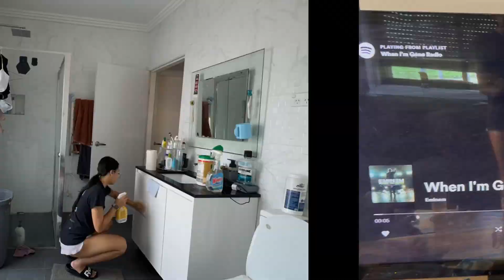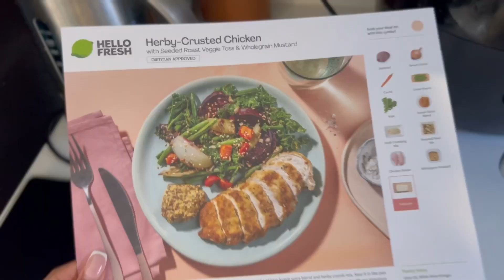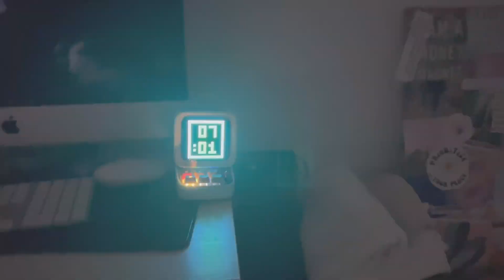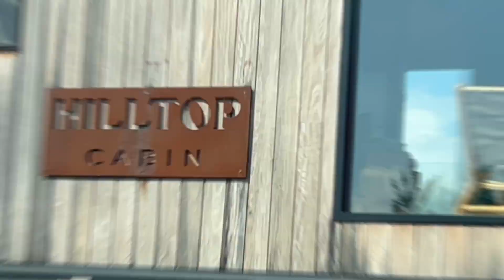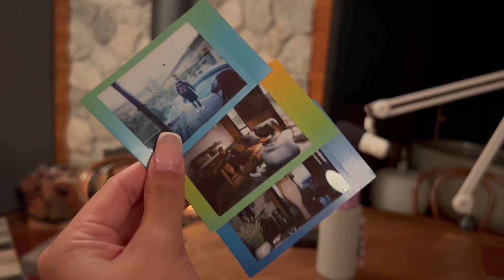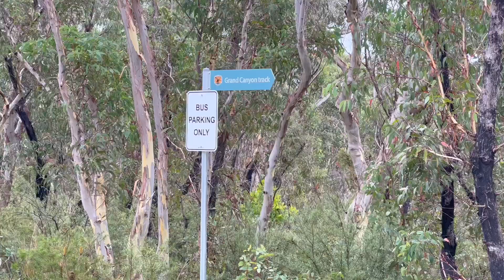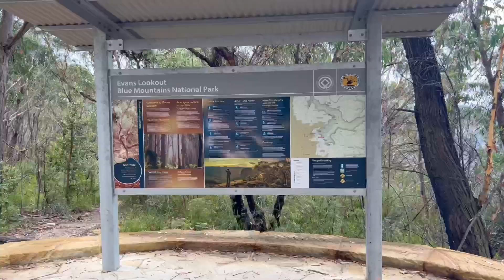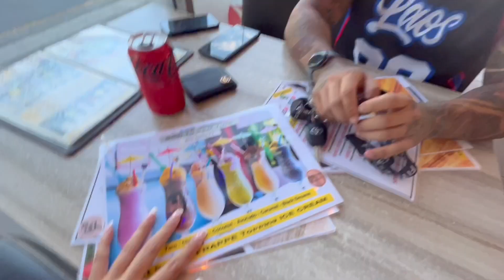Weekly Vlog PT 2. | cleaning day, pack with me, celebrating our Anniversary | Jennifer Vu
Hey guys! Back at it again with PART TWO!

Hope you enjoyed the last vlog, had to split into 2 parts because I didn't realise the footage from 2 days was going to be that long!

This vlog is PART 2 of the week, where I show you guys what I get up to for that weekend. We went away to the Hilltop Cabin at Logan Brae Retreats in Kanimbla, Blue Mountains for our Anniversary! It was so fun and I had so much fun taking you guys along with me as well!

Let me know if you guys enjoyed this vlog and if you want more vlogs like this by liking this video! I hope you are all having an amazing day x